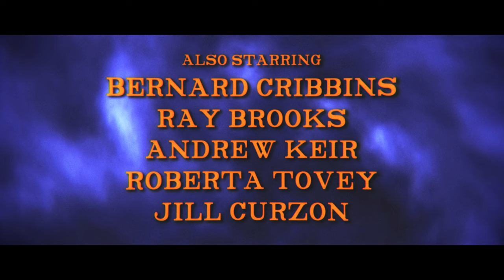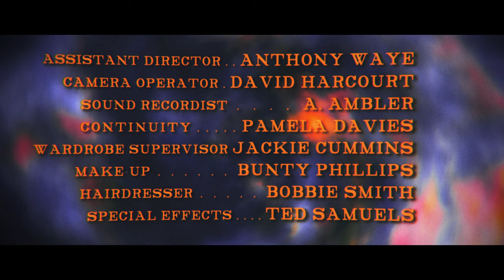DALEKS INVASION EARTH 2150 AD Movie Title Sequence Remake 4K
To celebrate the release of the 4K remasters of the "Dalek Movies" starring Peter Cushing, I thought it would be a good idea to take up the challenge to remake the title sequences of both films, this time with the 1966 movie release of "Daleks Invasion Earth 2150 AD".

I want to extend a shoutout and my gratitude to my friend Simon Bowser for offering his feedback on the music and sound editing for this video, and special thanks to Waveform for his brilliant work on sculpting the 3D movie TARDIS model.

The music used and edited in this video was composed and conducted by Bill McGuffie, and the sound effects were composed by the legendary Barry Gray.

The Doctor Who franchise and all of its related material are copyrighted property of the BBC.

The Dalek movies starring Peter Cushing are under ownership by StudioCanal.